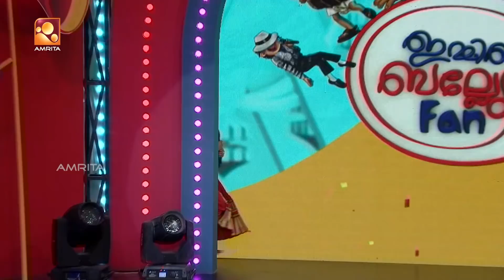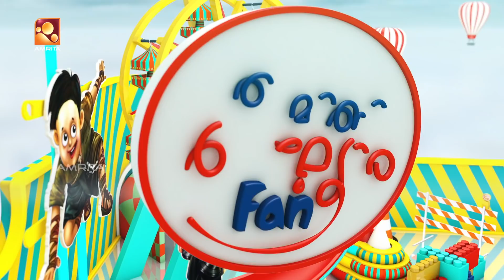Immini Balyoru Fan | ഇമ്മിണി ബല്ല്യോരു Fan | Episode 22